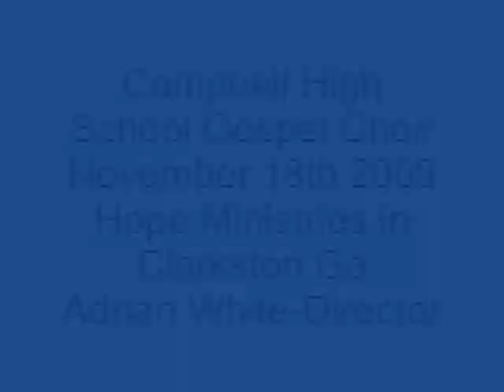CHS Gospel Choir--Jesus Promised.wmv